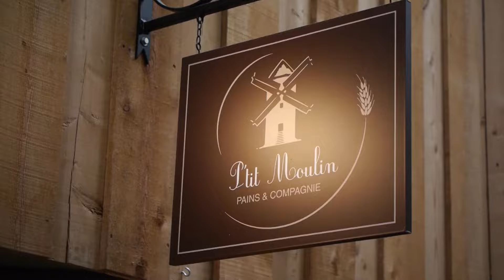Center Parcs Les Bois-Francs | Zoek de actie op in Normandië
Op slechts 1,30 uur van Parijs, dwaal je door het Normandische platteland, rijd je te paard door de nabijgelegen bossen en geniet je van de prachtige 9-holes golfbaan. Verblijf in vernieuwde moderne cottages en geniet van de opgefriste Aqua Mundo.

Op vakantie naar Les Bois-Francs? Dit zijn de highlights:
* Ideaal voor families met kids en tieners.
* Unieke activiteiten zoals Deep Nature® Spa, indoor speelhal Action Factory en Golf.
* Aqua Mundo met 5 Glijbanen, wildwaterbaan en een waterspeeltuin.
* Deels vernieuwde cottages en hotelkamers.
* Deep Nature® Spa met Aqua Balneo met sauna, hammam, outdoorzwembad en massage.

Benieuwd naar wat het park nog meer te bieden heeft?

Bij Center Parcs maak je samen de mooiste herinneringen, midden in de natuur. Relaxen in volledig ingerichte vakantiehuizen, een duik nemen in subtropisch zwemparadijs Aqua Mundo, eten en drinken in de overdekte Market Dome en je uitleven met de leukste activiteiten: nergens anders beleef je zulke heerlijke gezinsmomenten.